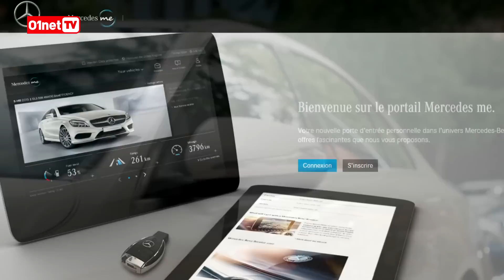Mercedes transforme votre smartphone en clé de voiture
Après Volvo et Seat qui présentait lors du dernier salon MWC de Barcelone leurs technologies permettant d’ouvrir et de démarrer les voitures avec un smartphone, c’est au tour de Mercedes de s’y coller. Le constructeur allemand nous a présenté son système lors de l’essai de la nouvelle Classe E, la référence en matière de technologies pour la marque à l’étoile. Nous l’avons essayé et si cela fonctionne bien, son utilisation est toujours envisagée pour les professionnels de l’automobile tels que les loueurs de voitures.